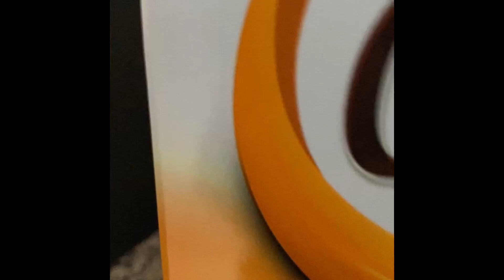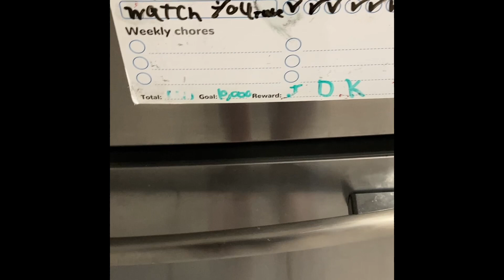Santy and triceratops episode two please enjoy I worked hard on this ￼